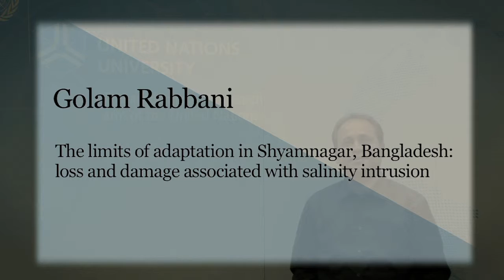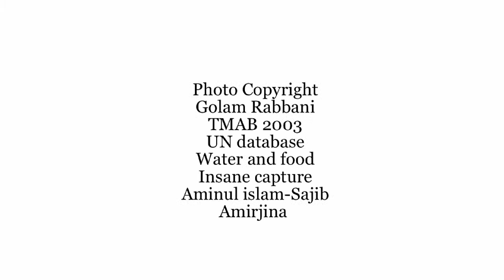Loss and Damage - Bangladesh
Interview with Golam Rabbani about the findings of the Bangladesh case study of Climate and Development Knowledge Network’s (CDKN) Loss and Damage in Vulnerable Countries Initiative.

Focus: The impact of salinity intrusion on rice production and drinking water.
Research area: Sathkira District, Shyamnagar sub-district

In Sathkira District, 98 per cent of the survey respondents (N=360) experienced adverse effects of salinity intrusion caused by sea level rise and inundations after cyclones. The most severe impacts are on rice production and drinking water. Cyclone Aila in 2009 caused a total rice crop failure. In the following two years rice yields were far below pre-Aila level due to high salinity levels. This had a severe impact on income and food security because the majority of the population depends on rice cultivation. The loss in rice production for the four study villages was estimated at 1.9 million US$. Salinity intrusion also caused a sharp increase in water borne diseases and skin and eye infections.

Interview recorded by Allard Detiger during a writeshop at United Nations University - Institute for Environment and Human Security, Bonn.

Editing: Allard Detiger and Koen Kusters
Academic support: Koko Warner and Kees van der Geest

Locations of the interviews: United Nations Convention to Combat Desertification (UNCCD) - Library, Bonn